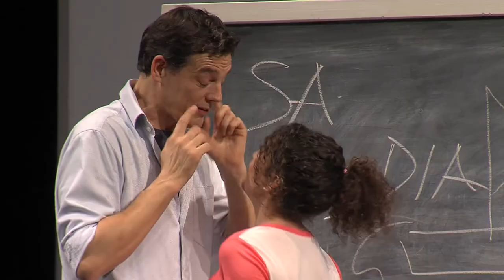Figli di un Dio minore di Mark Medoff (Trailer)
Questo video è unicamente a scopo di intrattenimento.

Figli di un Dio minore
con Giorgio Lupano
Rita Mazza
traduzione di Lorenzo Gioielli
regia di Marco Mattolini

Trailer Spettacolo